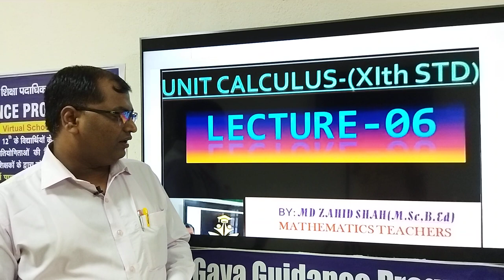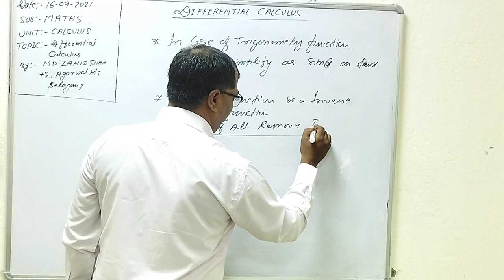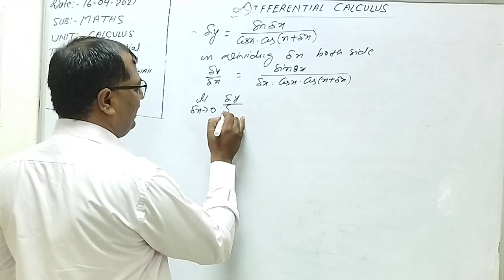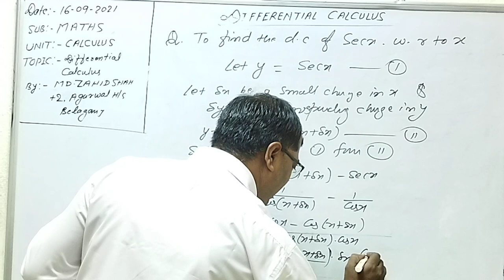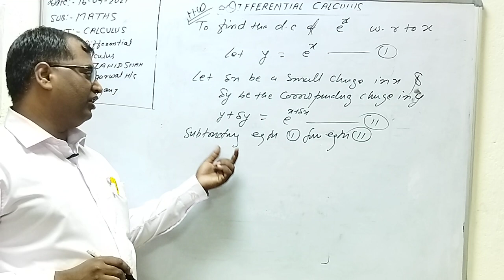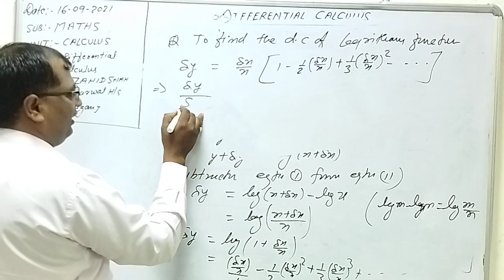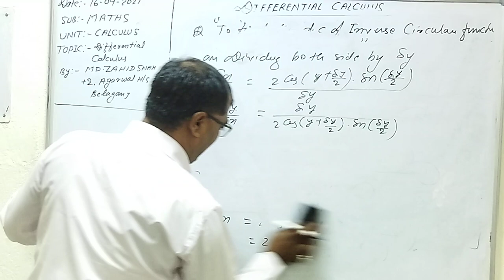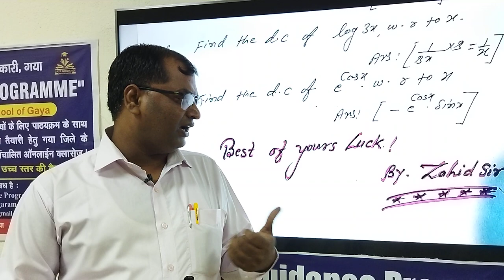11th Class Mathematics Lecture by Md Zahid Shah Topic- Differential Calculus